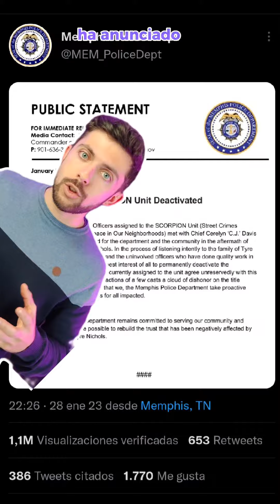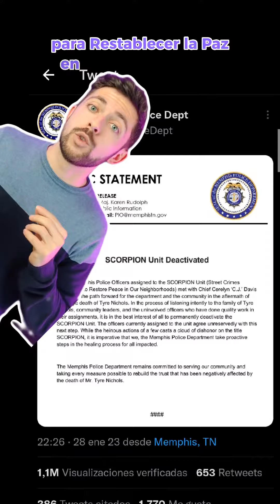"mamá, mamá, mamá" 😞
Otra víctima de la Policía en EEUU 😞